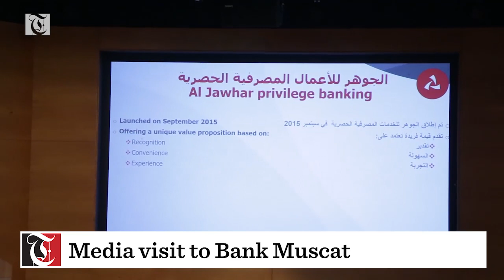Media visit to Bank Muscat